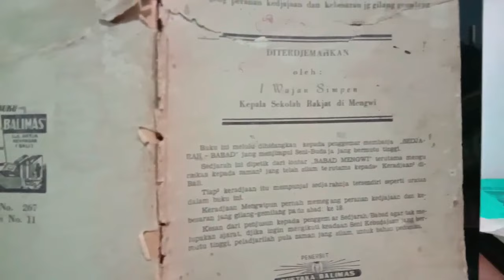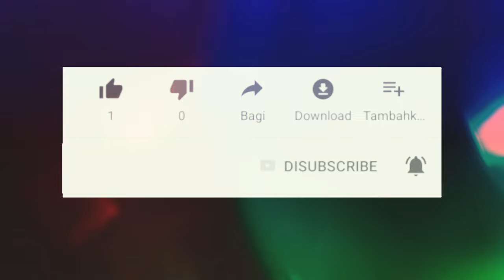I Gusti Agung Putu Merintis Berdirinya Kerajaan Mengwi dari Belayu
Kanal Bali Jani ~ I Gusti Agung Putu, panguasa Kapal yang pernah menjadi tawanan di Puri Tabanan, akhirnya berhasil mendirikan kerajaan baru yang lebih besar di Mengwi setelah dikeluarkan dari tawanan oleh I Gusti Bebalang, Anglurah Marga.